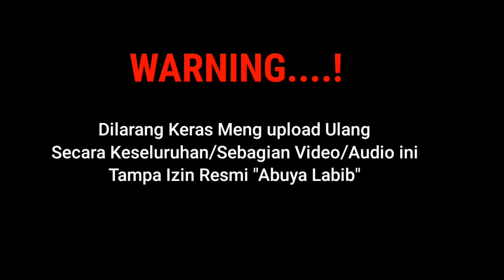Nuro'a Janda KH.Kholil Yasin 🔴Live:Pakondang Ruberu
CERAMAH TERBARU BERSAMA KH.KHOLIL YASIN
LIVE: Pakondang Ruberu
Selamat Menyaksikan
Semoga Bermanfaat